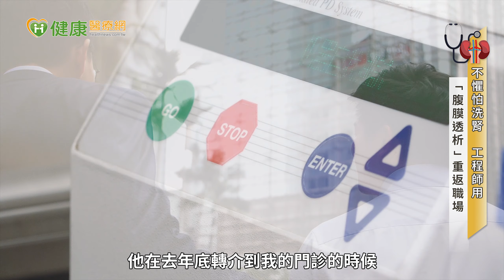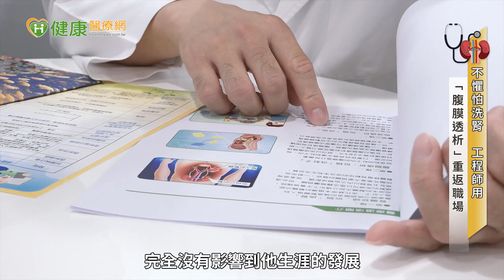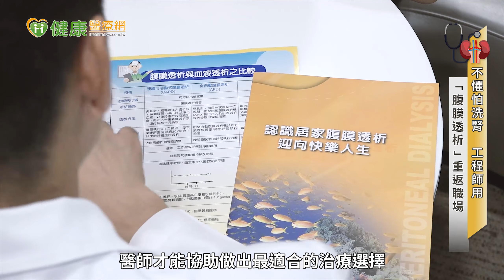不懼怕洗腎，工程師靠「腹膜透析」重新拿回人生主導權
【健康醫療網/記者田柏升報導】台灣約有8萬名洗腎患者，使用腹膜透析的病患僅有１成，與香港、紐澳等國際趨勢大相徑庭，不過就有一位工程師，腎臟病情起起落落，最後靠著腹膜透析，重新掌握自己的人生主導權。

洗腎, 透析, 腎臟科, 腹膜透析, 林口長庚醫院, 李聖揚

Credit:
00:14-00:20 Crowded Zebra Crossing by Videvo